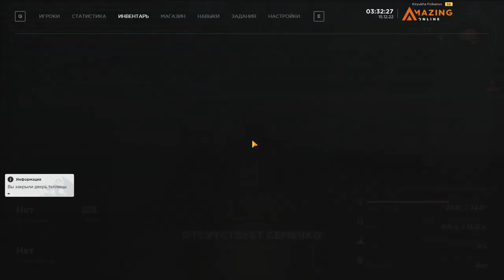САМАЯ ЛЁГКАЯ И ПРИБЫЛЬНАЯ РАБОТА & НЕСКОЛЬКО МИЛЛИОНОВ ЗА ПАРУ ЧАСОВ НА AMAZING ONLINE (GTA CRMP) ❤️